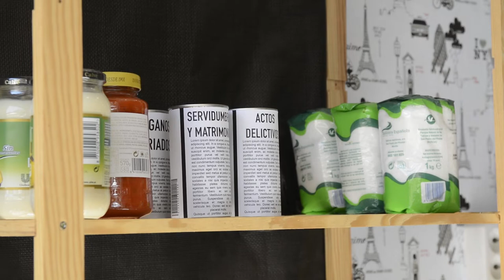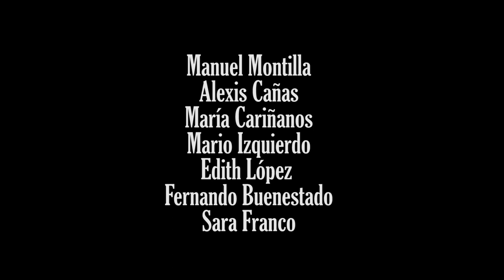Cortometraje EN CONSERVA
Propuesta audiovisual sobre los diferentes tipos de trata de seres humanos.
Pieza presentada al II Concurso de Audiovisuales "StopTrata: todos los lenguajes todas las personas" que cuenta con financiación de AACID en 2016. +info